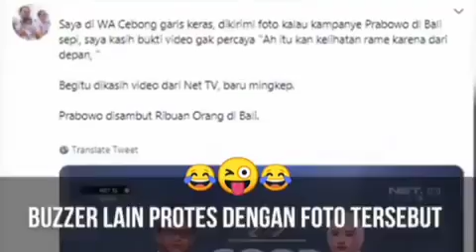Suasana kampanye prabowo di Bali